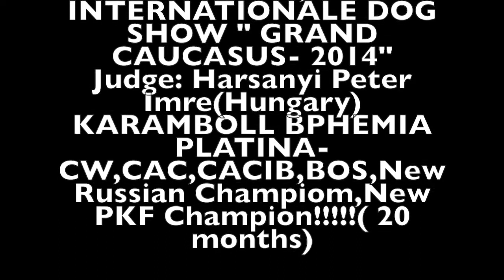1.06.14,INTERNATIONALE DOG SHOW " GRAND CAUCASUS 2014"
1.06.14,
INTERNATIONALE DOG SHOW " GRAND CAUCASUS- 2014"
Judge: Harsanyi Peter Imre(Hungary)
KARAMBOLL BPHEMIA PLATINA- CW,CAC,CACIB,BOS,New Russian Champiom,New PKF Champion!( 20 months)